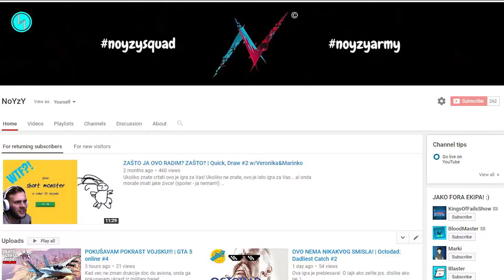NOVI LOGO + NOVI INTRO | NoYzY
Napisite mi u komentar ako vam se svida, odnosno ako vam se ne svida. Hvala ljudi!!

PRETPLATI SE I LAJKAJ ZA JOŠ OVAKVIH VIDEA! KLIKNI NA ZVONCE GORE DESNO DA UVIJEK BUDEŠ PRVI/A KOJI GLEDA! ;)